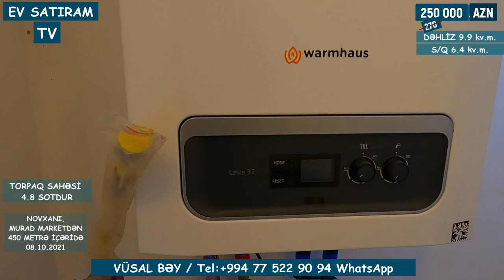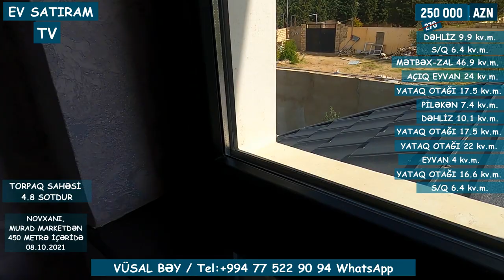QİYMƏT DÜŞDÜ! 225 000 (275 000) MANATA HOVUZLU EV SATILIR NOVXANIDA / EV SATIRAM TV